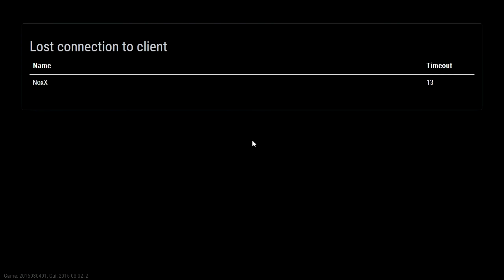The Hunter: Primal - Death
I decided to play a bit of the hunter:primal as they have added a new dinosaur, the Velociraptor.  As I look for the new dinosaur I get attacked by Utahraptors, fall of a cliff and get attacked by a T-Rex.